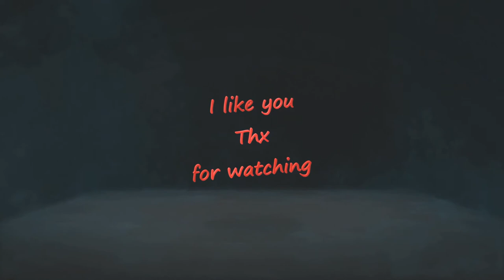Fadelicius's Overwatch Mystery Heroes 31